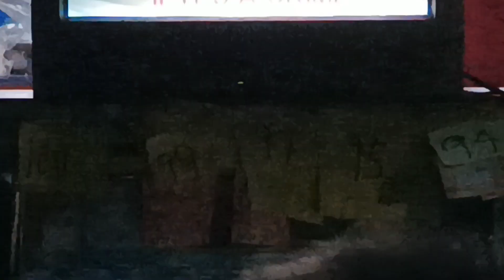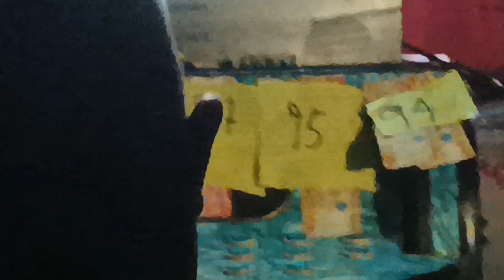REUNION 2023/ MOJICA FAMILY!..